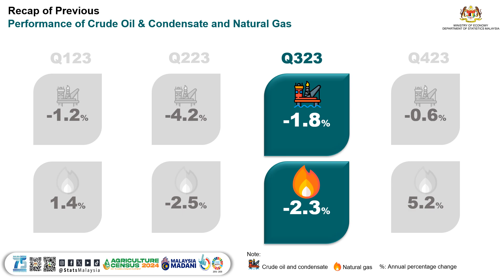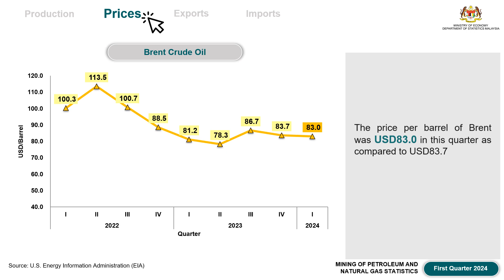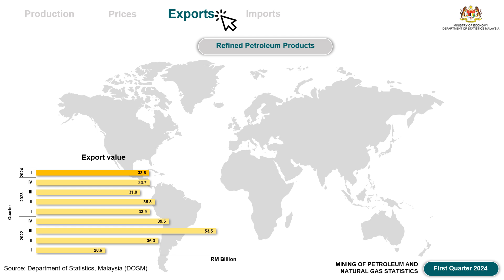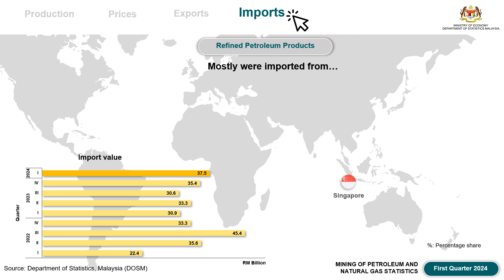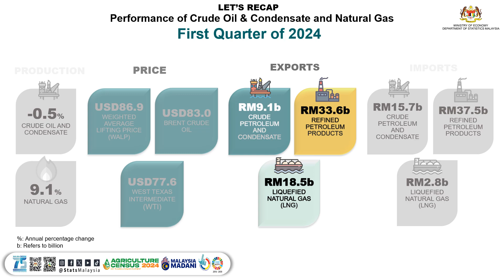Mining of Petroleum and Natural Gas Statistics, Quarter 1 2024